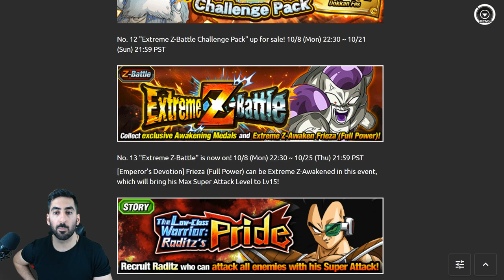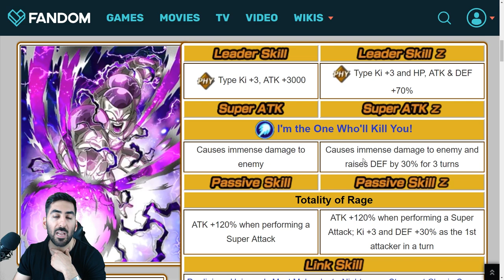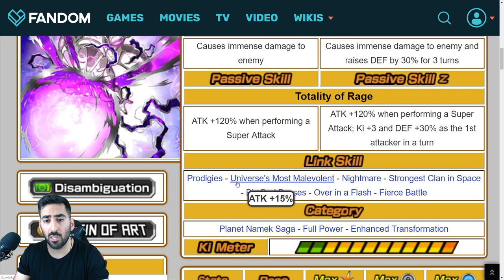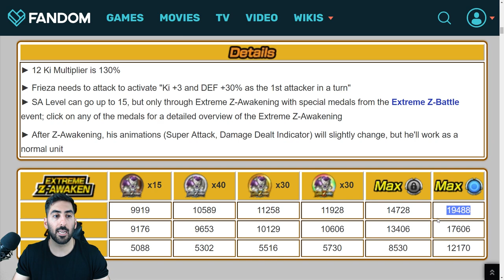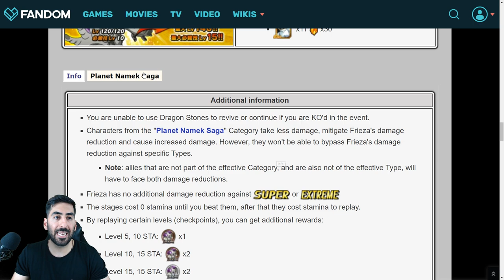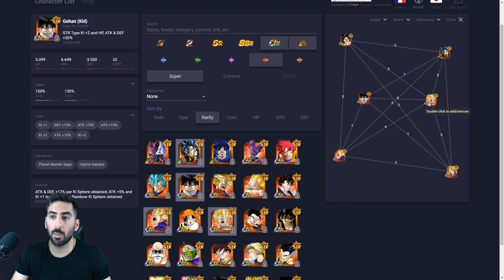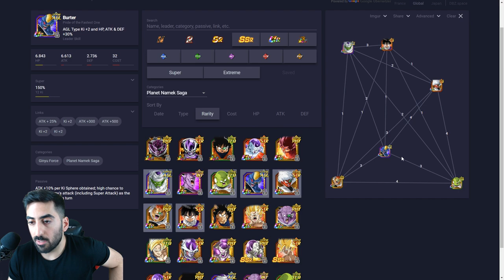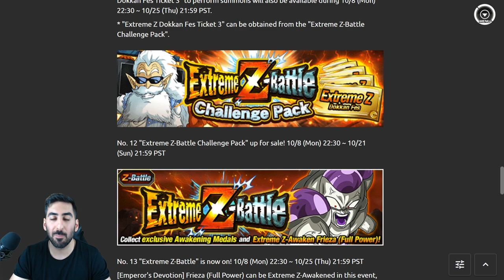FULL POWER FRIEZAS EXTREME Z BATTLE - ALLE INFOS & DETAILS! DBZ Dokkan Battle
Das Extreme Z-Battle von Full Power Frieza ist nun online und heute gibt es alle Infos & Details dazu!

- Di: ab 20:00 Uhr EZB Full Power Frieza
- Mi: frei
- Do: ab 20:00 Uhr EZB Kid Buu
- Fr: spontan